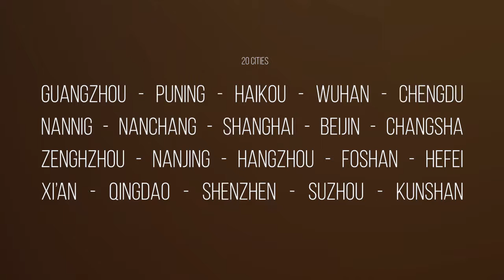Eyes of Providence - China Tour 2017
20 cities and more than 25 shows sold out in 2107!!